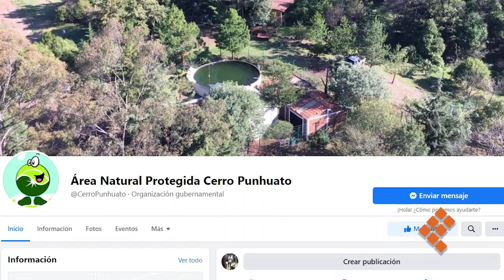Apuestan por rescate del Punhuato, uno de los pulmones de Morelia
MORELIA, Mich., 5 de julio de 2021.- Hay una convocatoria a la ciudadanía para realizar acciones de conservación en el cerro del Punhuato, un área muy importante para Morelia y sus alrededores, indicó a Quadratín María Isabel Ignacio, técnica en áreas naturales protegidas, de la Secretaría del Medio Ambiente, Cambio Climático y Desarrollo Territorial (Semaccdet).